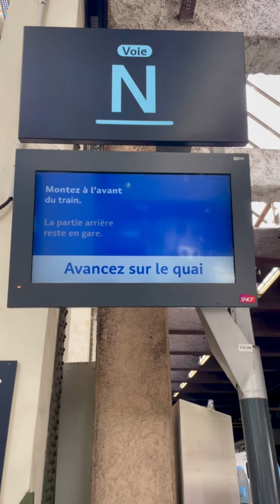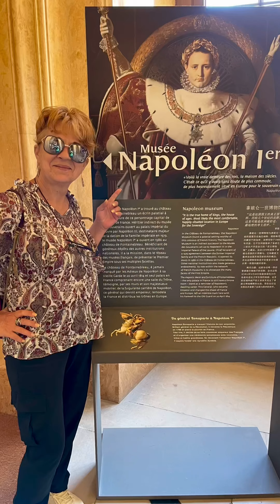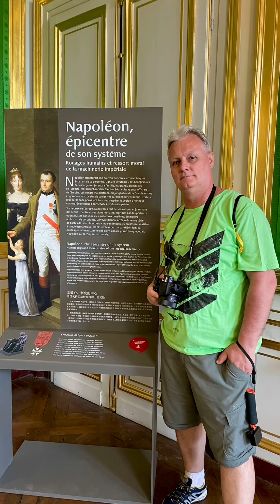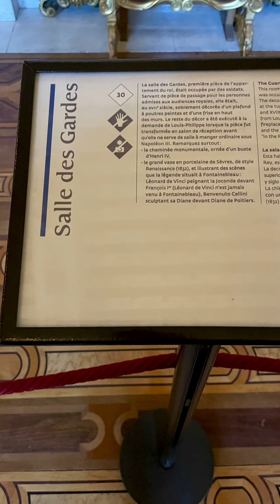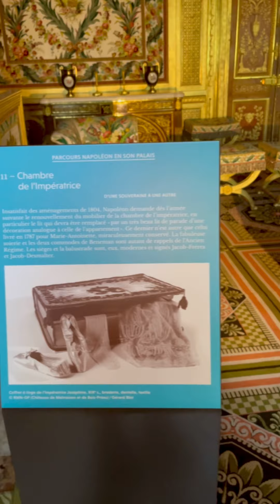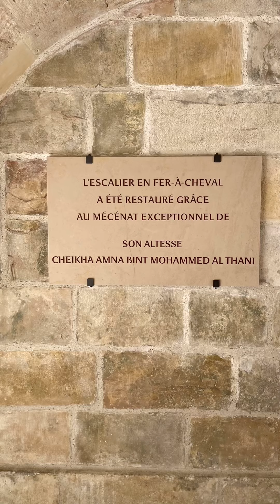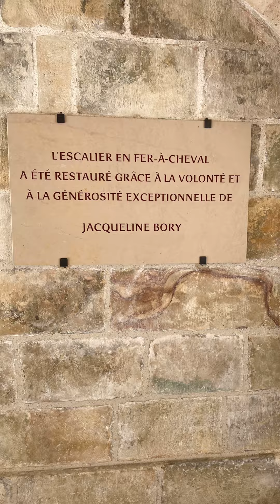Château de Fontainebleau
Château de Fontainebleau @Cleo&Ady